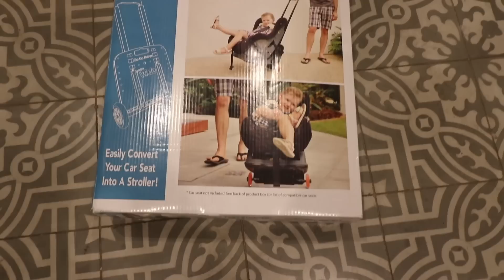Diono Radian 3RXT Unboxing Car Seat & GoGo Kids Travelmate with Grayson Vlog 246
Diono Unboxing 3RXT Unboxing & Gogo Kids Travelmate with Grayson Vlog 246